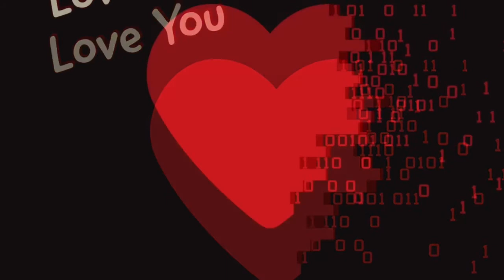Davv-O $tacks - Love You (Prod.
Search Davv-O $tacks on Google !